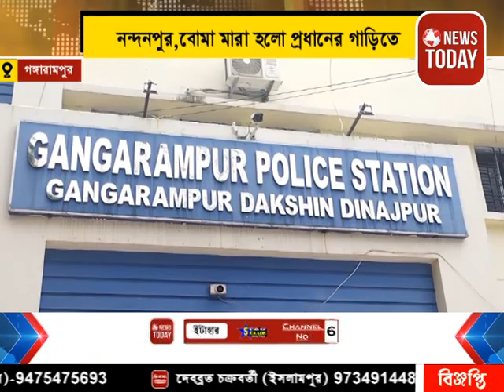তৃণমূলের দুই গোষ্ঠীর সংঘর্ষে আবারো রণক্ষেত্র নন্দনপুর, বোমা মারা হলো প্রধানের গাড়িতে